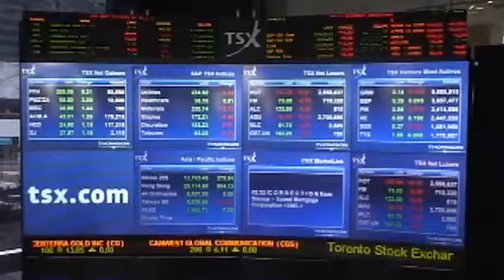Business Forecast: 'Fiscal cliff' to affect holiday trades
With time almost up on negotiations to prevent the U.S. going over a "fiscal cliff," investors could see erratic movements in stock markets this week.